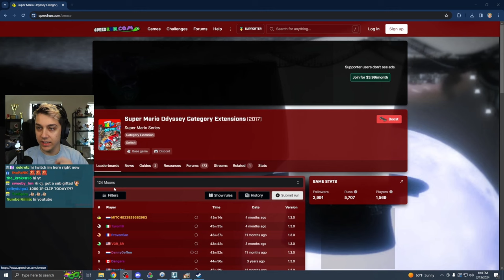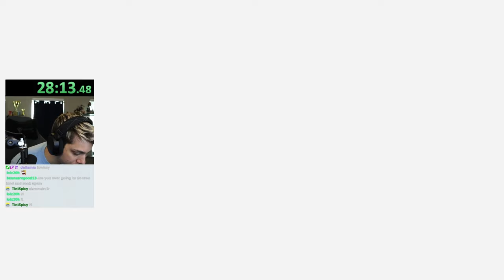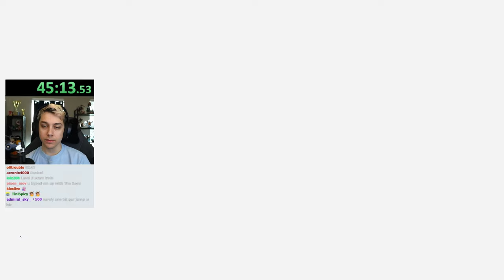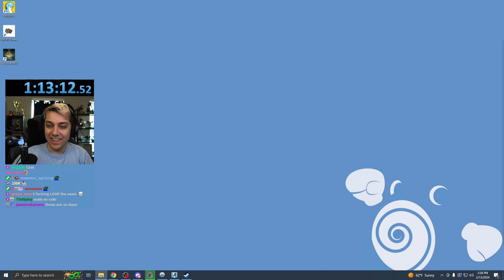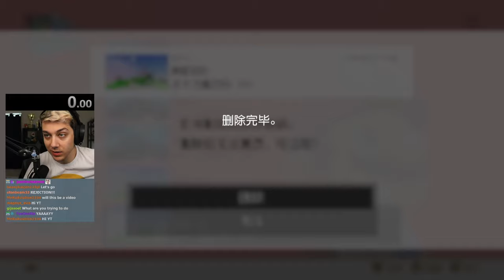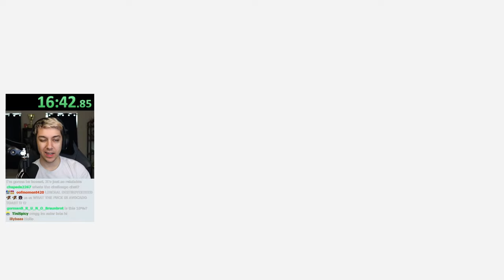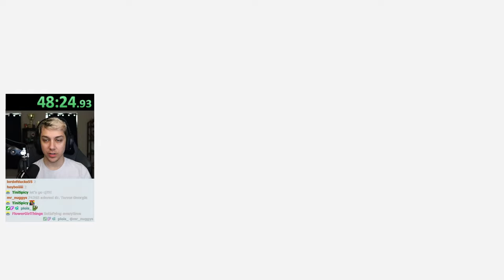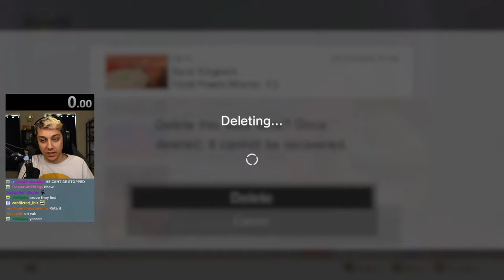Trying rejected speedrun ideas so you don't have to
[Streamed on February 13th and 16th, 2024]

maybe some runs get rejected for a reason...